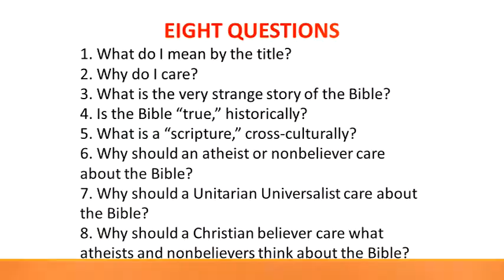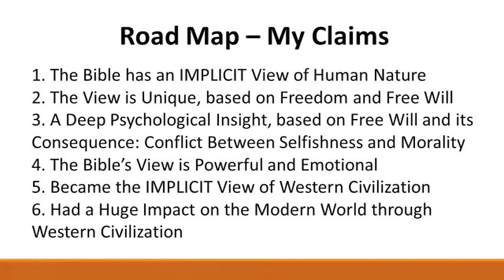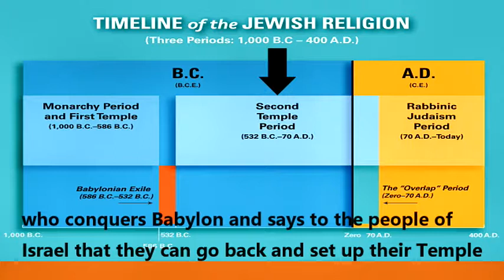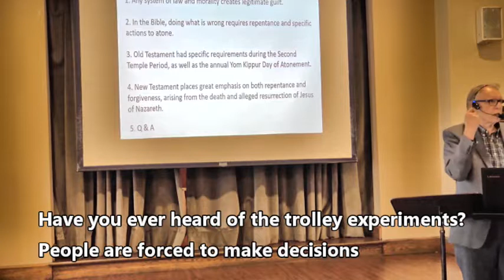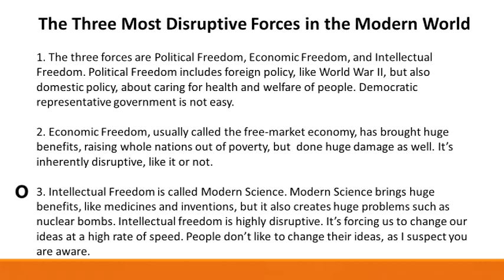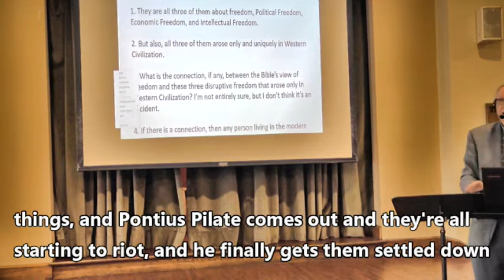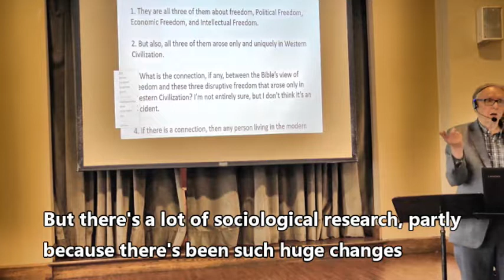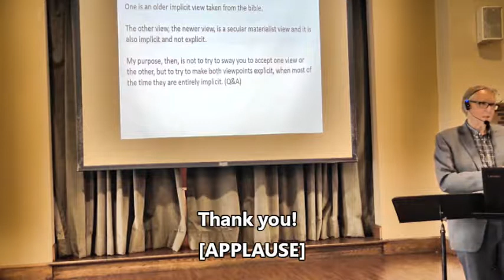Mathisen Bible for Atheists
The Bible described from a totally secular viewpoint to a forum of Unitarian Universalists, emphasizing the Bible's view of Human Nature and its impact on Western Civilization. An actual lecture with Q&A, by Richard A Mathisen, a Lutheran pastor. (UU-03)